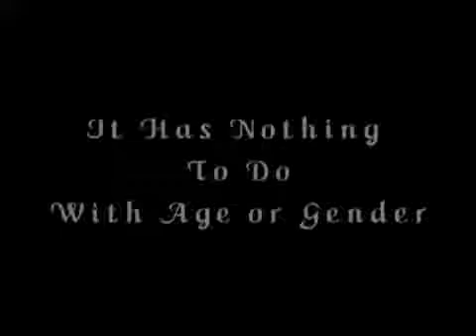It Has Nothing To Do With Age Or Gender with guest Jonathan Jordan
Meet Jonathan Jordan, cancer survivor, and ultra runner, learn about his exploits in the Swanton Pacific 100 mile Ride and Tie.  Jonathan is also a defense attorney with his office in San Diego. Host: Frank Lieberman